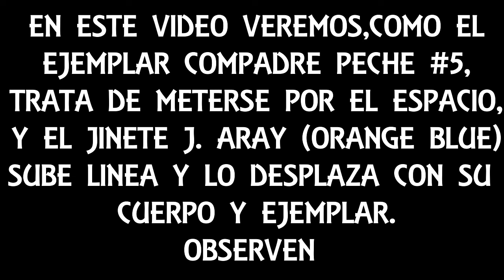| ESTA FUE OTRA FALTA DEL JINETE JONATHAN ARAY ,QUE LE PERDONARON | LA RINCONADA 14-04-24.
VEA Y SAQUE SUS CONCLUSIONES.